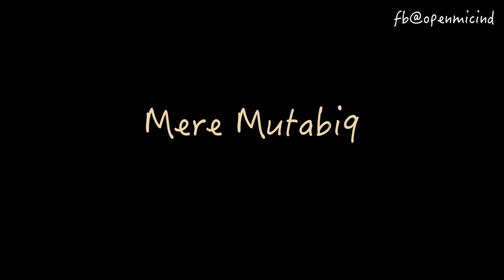Mere Mutabiq Uncut | S01 EP06 | Pranav Pachauri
Watch the uncut version of the episode. Enjoy the uninterrupted interview of the speaker.